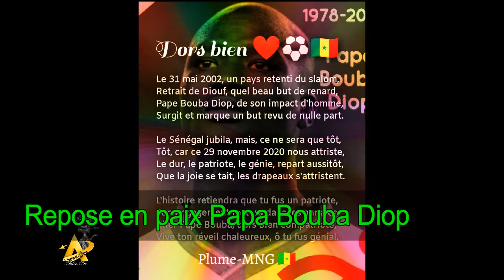Les images de Papa Bouba Diop que son âme repose en paix